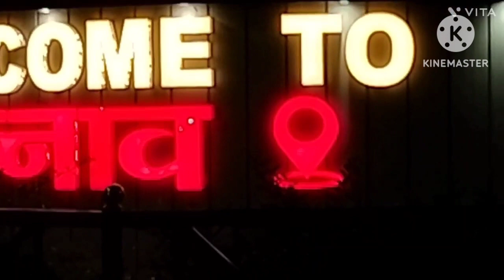jab tak ham hospital pahunche vah nikal chuke